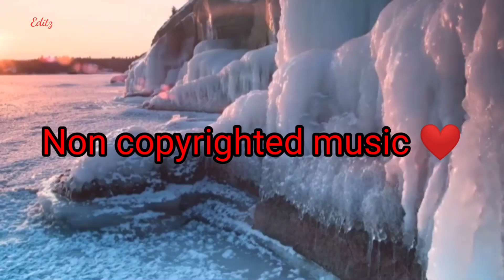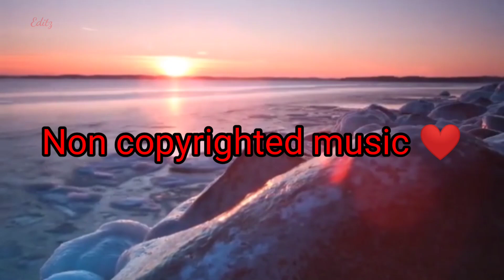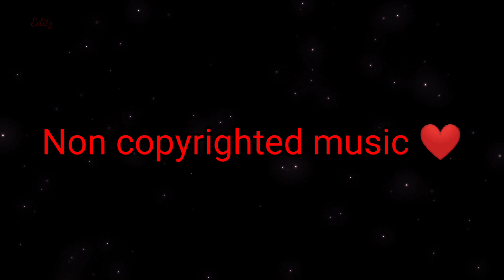Non copyrighted music